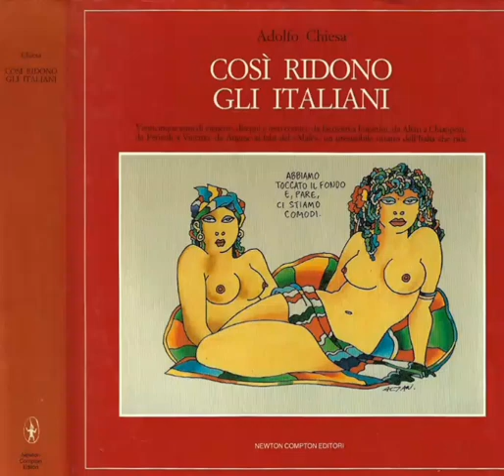Così Ridono gli Italiani